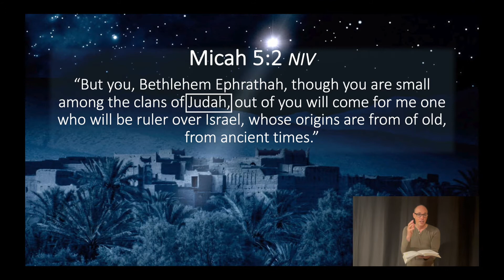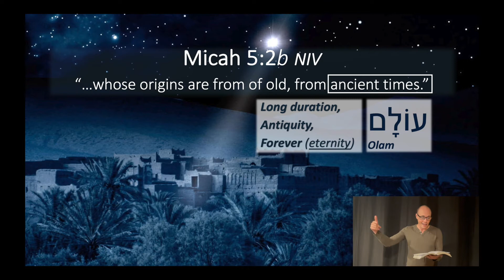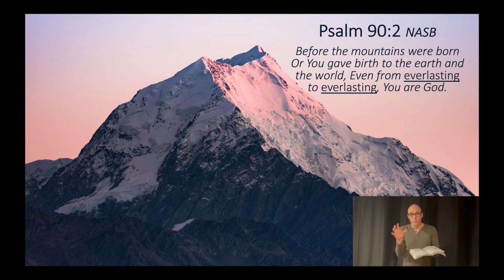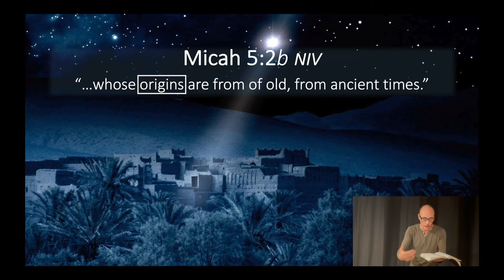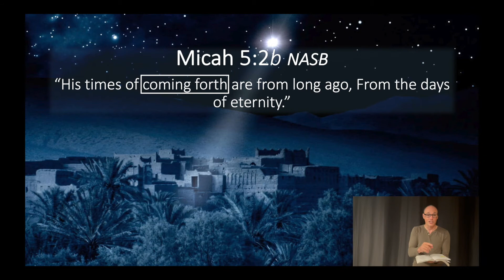Open Word-From days of Eternity 12-30-2021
From Days of Eternity
From Micah 5:2